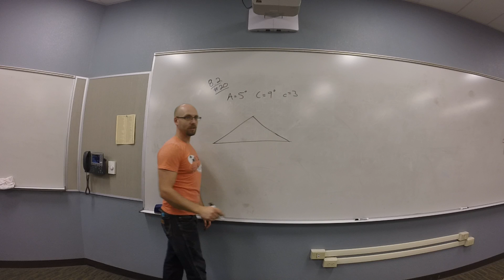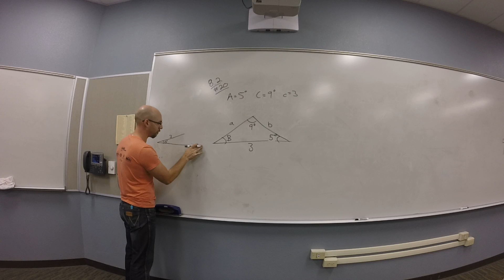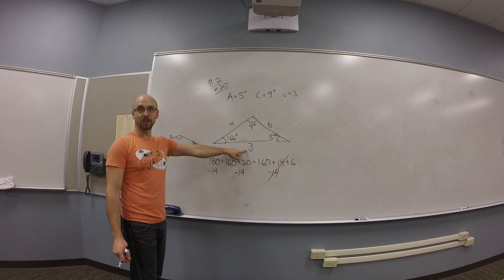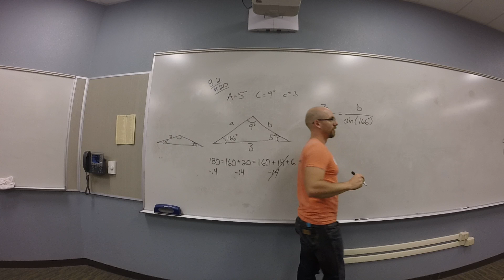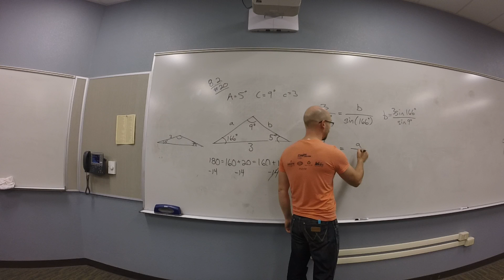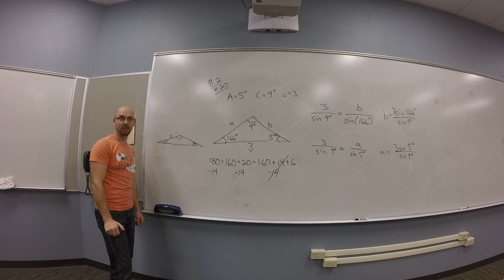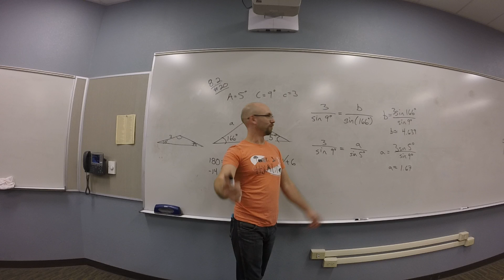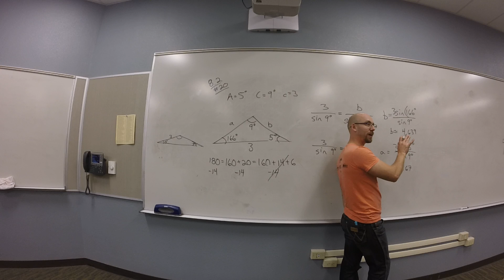Solving a Triangle - Example (8.2 #20)